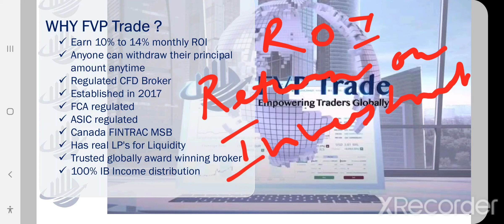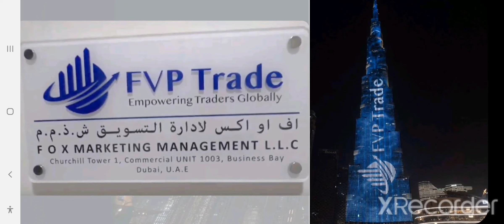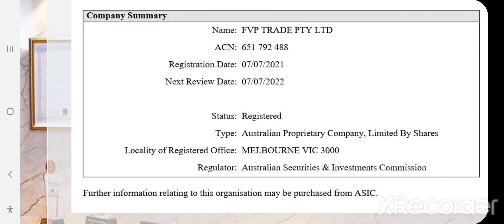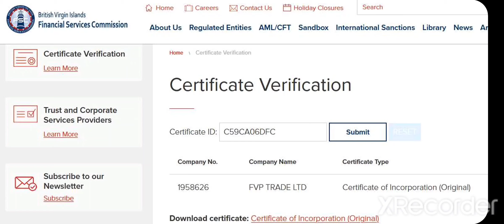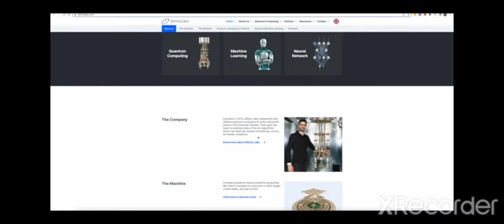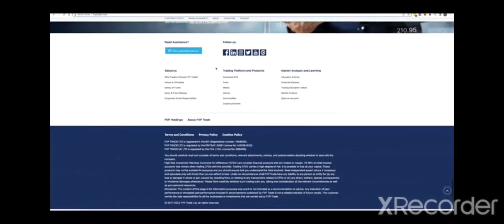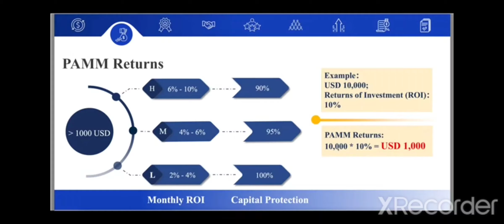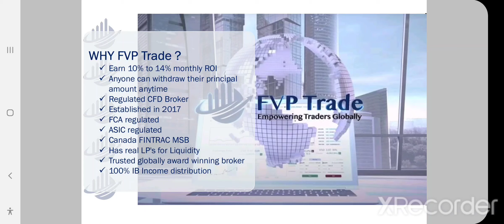CURRENT 💯 UPDATED GENUINE👌👌 REVIEW ON FVPTRADE | FVPTRADE SCAM ?? 🔥🔥🔥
FOREX ONLY UNLOCKED PROFESSIONAL FIELD OF THE WORLD TO BE SELF EMPLOYED IN GENERATIONS

Forex – Foreign Exchange.
A worldwide centralized financial instruments trading where we find all G7 foreign currencies, Gold, silver, crude oil are being traded.

This platform is being
·     controlled centralized by the SEC, US
·     through four prime exchanges of Australia, China, UK and USA
·     throughout 365 x 24 across the world.
·     All banks and financial institutions of every countries are connected to this platform and through proper broker channel do trading and/or all cross border transactions.
·     Individuals can perform trades under regulated Broker houses and can earn from home.
·     Though trading is officially being done only for 5 days a week Mon to Friday.

Forex is a highly volatile Market with both high profit n high loss possibilities.

The beauties of this professional field are –
·     it is ever open field as international business transactions are going on everyday 24hrs round the clock.
·     Earning starts from the moment a trade is being put. It is the fastest way of earning.
·     It is daily earning platform with daily performance. No trade no result – profit or loss.
·     100% controlled earning possibility provided you do your own trading with proper updated knowledge.
·     You can earn even without doing trade on your own by getting help from professional pro traders.
·     Monthly earning varies 10% to as per performance of the trader...there are examples where Capital can be doubled or tripled within a month. So sky is the limit.

But in most cases individuals experience losses due to various reasons. Mostly lack of knowledge of trading in forex market and inadequate time to devote are the reasons of failure.

Unlike share/commodity or Crypto market in Forex, there are some specific trading terms varying for the broker houses, which we need to take care off.

There are a section of really clever people in FOREX field who do not trade but PURE PASSIVELY EARN on the performances of traders.

They are the broker houses and the Individual Business (IB) developers. The more and more funds are being traded, irrespective of the clients getting profit or loss, brokers and IBs earn huge commissions on LOTS.
1 Lot = 100,000$

IBs earn passively on LOTS irrespective of whether it is profitable or not, this LOT income is compulsory available to the IB.

Sometimes we really be in dilemma to recognize the genuine opportunity as it is really hard to start off at the time of hardship..

But I am happy to start it off with FVPTRADE 💖💖

In FVPTRADE, I am a Trader-Customer as well as an IB. So, that means I am earning both ways, while Trade is happening on my own capital as well as IB on my referred team members.

Let me explain for the example:-
My total investment is 3500$.
I have taken 3 Ids in family like this –
·     MID1 (500$).
·     MID1 refers MID2 (1500$) and MID3 (1500$)
·     MID1 earns 10% on 500$ as individual trader, ie. 50$ and
·     MID2 and MID3 earns 10% each on 1500$ respectively, ie. 150$ x 2 = 300$
·     As IB 5% on MID2’s 1500$$ and MID3’s 1500$, ie. 75$ x 2 = 150$

So, as both individual trader and IB my earning on my own 3500$ passively will be monthly
50$ + 300$ + 150$ = 500$

Hope, you can understand the potential of your own capital growth in FVPTRADE now.

I am really glad to share the roadmap of a very promising FVPTRADE.

Registration link (you need to topup within 72hrs of registration)

Salient features of FVPTRADE
👉 100% Capital Security Guarantee
👉 CFD Forex Trading
👉 Min 500$ to start
👉 Any time Capital withdrawal
👉 10% Monthly, will increase for long term
👉 No BOT or Trade service charge
👉 Worldwide presence 100+ countries
👉 Refer n Earn 50% Daily Trade profit as Ref Commission

Reasons Me With FVPTRADE
1. I can withdraw my principle any time.
2. I am getting insurance on my capital.
3. I am not worried about trading my fund.
4. I am not paying any trading service fee.
5. I am getting 10%+ monthly return passively.
6. The company is not taking a single penny from me to pay marketing bonus to upline.
7. I can enjoy monthly trade profit even on my team members' capital.
8. Lifetime saturation free field

Reasons Me Promoting FVPTRADE

1. You can withdraw your principle any time.
2. You are getting insurance on your capital.
3. No worry at all trading your fund.
4. You are not paying any trading service fee.
5. You are getting 10%+ monthly return passively.
6. I will be earning LIFETIME IB commissions on active fund volume passively.
7. The company is paying me 50% to 100% monthly Trade profit even on the team members' capital.
8. Worldwide available